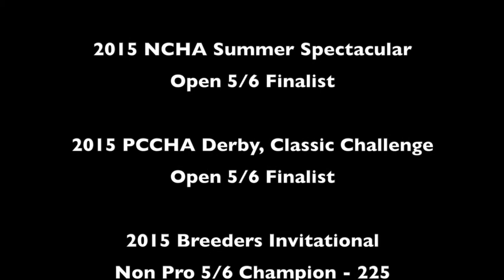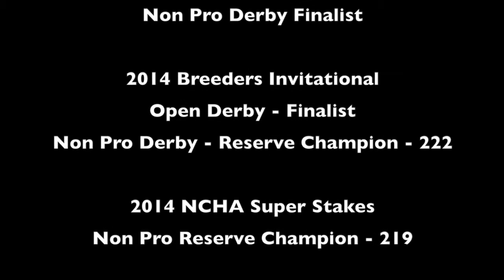Meteles Cat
Introducing Meteles Cat . . .